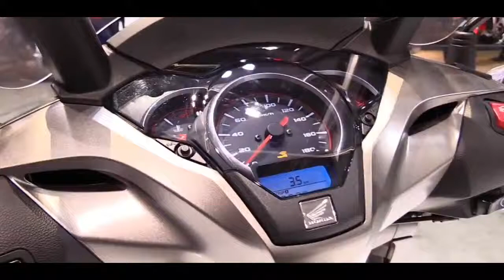2019 Honda SH300i Scooter Grey | Walkaround & First Look | Motorcycle Exhibition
2019 Honda SH300i Scooter Grey | Walkaround & First Look |  Motorcycle Exhibition